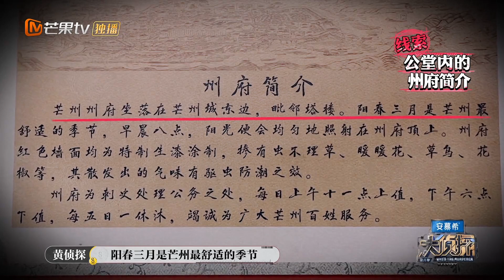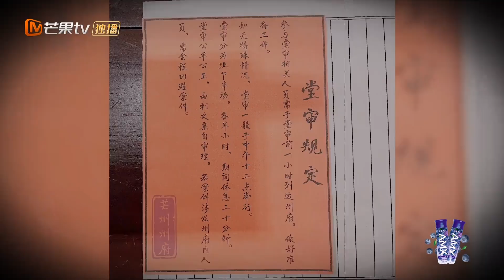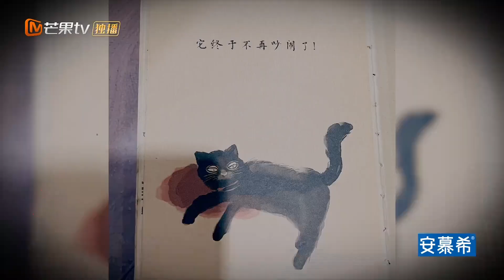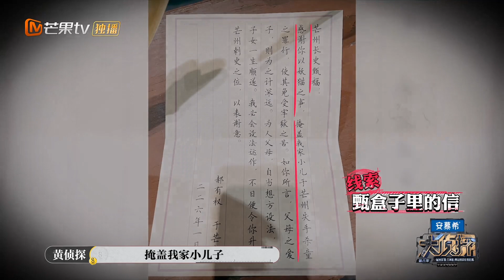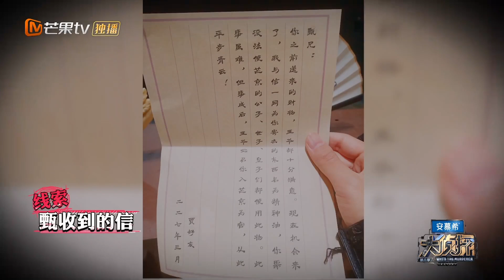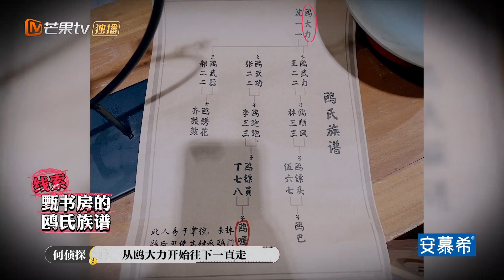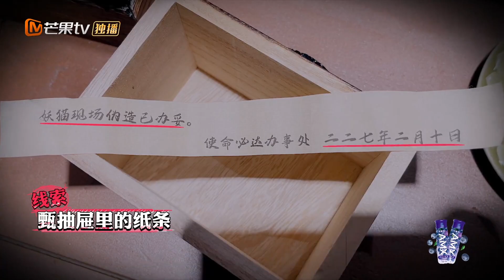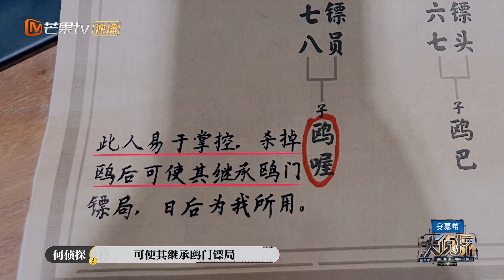【精彩看点】大侦探第八季08案：芒州诡事录（中）第一次集中推理：镖师男扮女装，因发现死者交易成为目标？｜Who's The Murderer S8｜Mango TV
节目简介：《大侦探第八季》中国首档普法教育推理节目，以特定空间中发生的神秘案件为背景，6位玩家扮演不同的人物角色共同面对一起精心策划的案件，并通过搜集证据和推理找出真正的T凶手]。同时，联合最高人民法院推出普法环节[大侦探合议庭]，针对单期案情进行专业法律解读，使案件依法解决的过程成为全民普法的公开课。